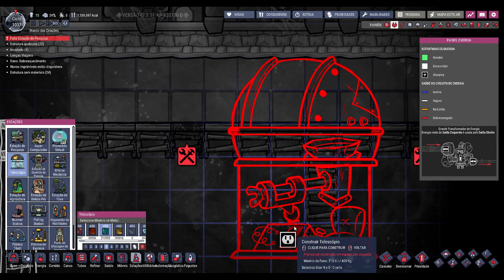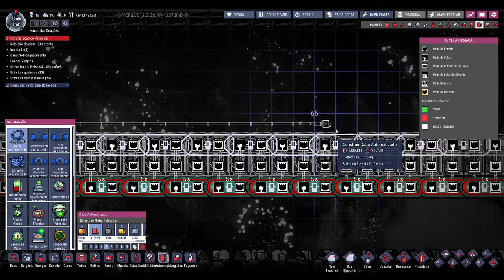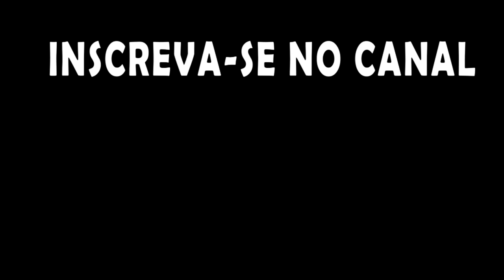Oxygen not Included - Base das Criações - Ep40